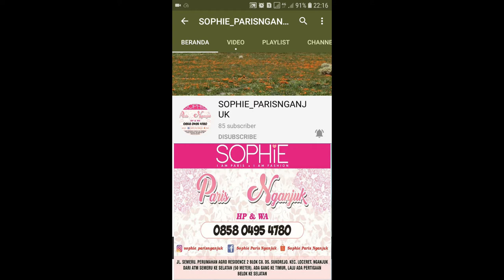ARDENESS SOPHIE PARIS